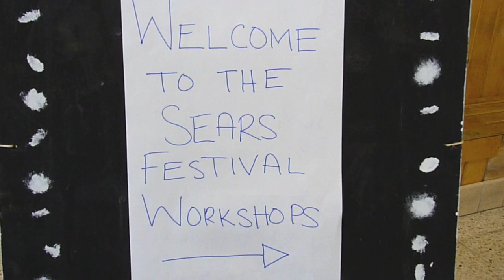Sears Workshops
Blakelock hosted the Sears Drama Festival workshops for Halton.